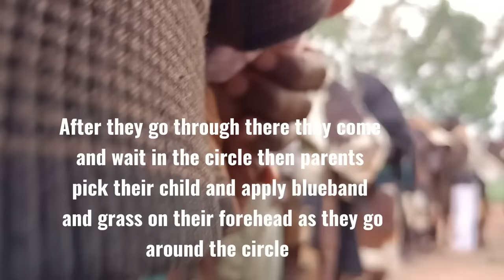KALENJIN TRADITIONAL CIRCUMCISION CEREMONY IN KENYA//TUMIN #2023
I was not able to record everything because it's not allowed to record some things so let's just say this is a trailer of the wonderful Kipsigis culture.

NB: I asked and I was told that there is nothing wrong with recording what I posted since it's the graduation ceremony and not the process itself. Plus their faces are covered and my brother is among them. So kindly and respectfully don't come here with bitterness and your backward thinking because I cannot upload something like this without verifying first.

Here is a link to the same exact thing I posted and you all look proud there

 I hope you enjoy it. BE PROUD OF YOUR CULTURE.